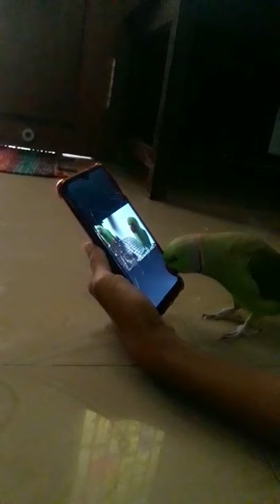மீனுகுட்டிக்கு பொண்ணு பாத்தாச்சு 🤵👰